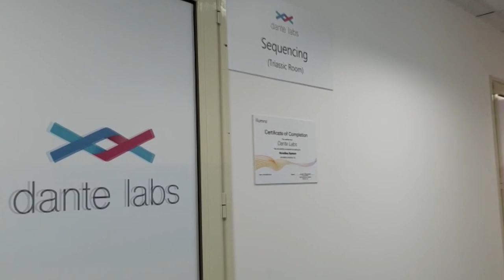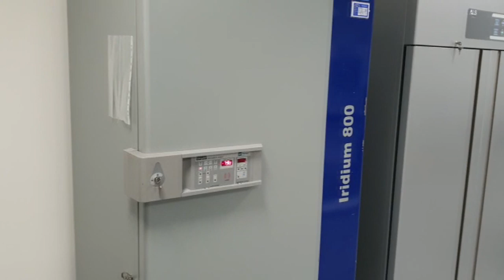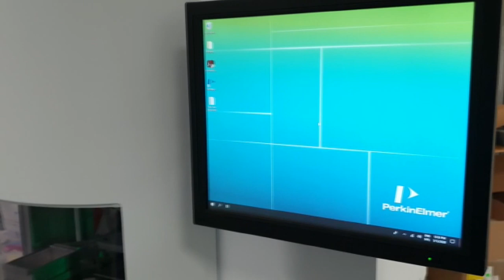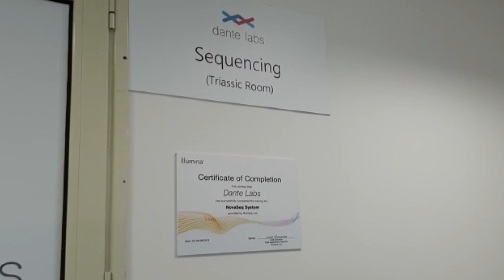Covid-19. Dante Labs: "Pronti ad analizzare 5000 test al giorno"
Un'azienda aquilana può processare 5000 test al giorno e potrebbe arrivare, nelle prossime settimane, addirittura a quota 40mila. Questa potrebbe essere la svolta nell'arginare il contagio da Covid-19. E mentre la Lombardia le ha già attribuito la "certificazione covid", l'Abruzzo sembra essere in ritardo.